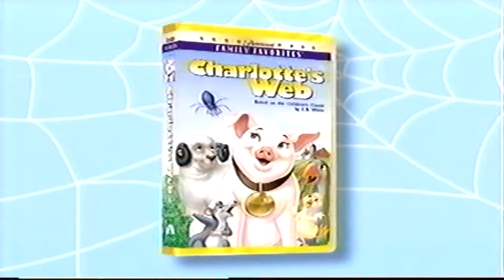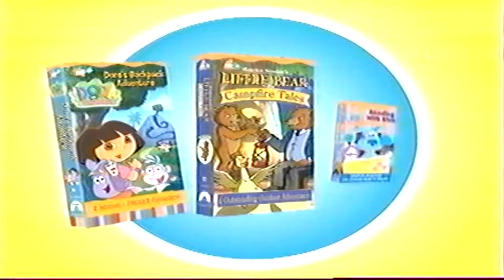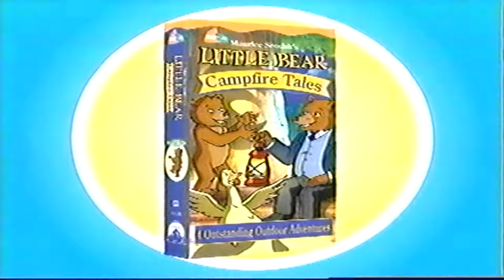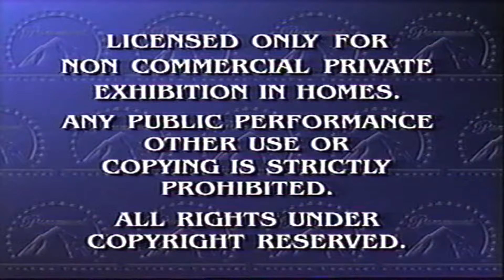Opening and Closing to Dora the Explorer: Map Adventures 2003 VHS (1080p 60fps)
I got a new VCR/DVD combo today, along with a VHS capture device, so I decided to upload this. If you don't like Dora the Explorer, I respect your opinion, as long as you respect mine.